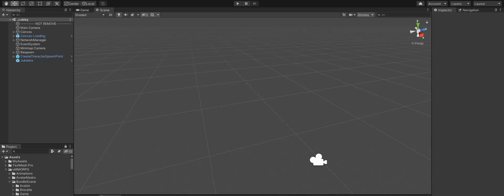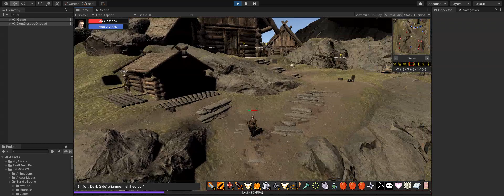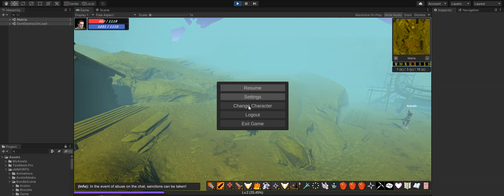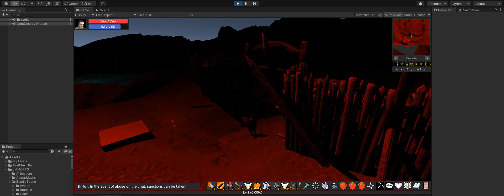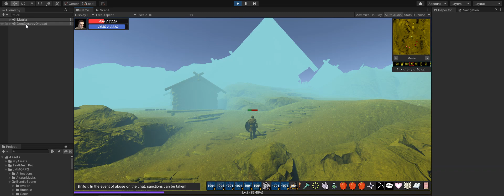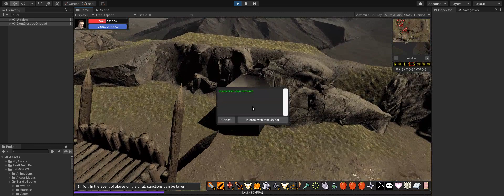uMMORPG - Lobby multi server multi scene and Character Manager